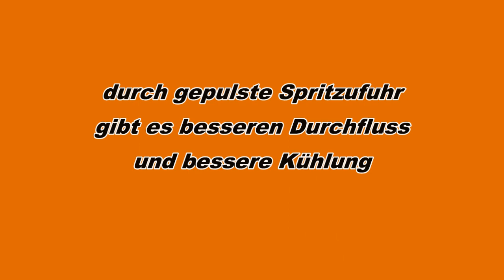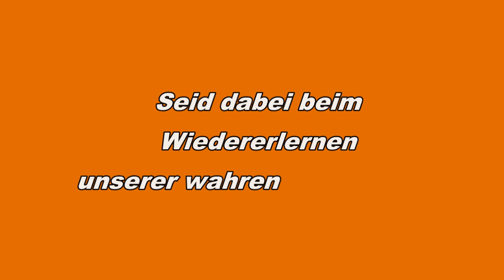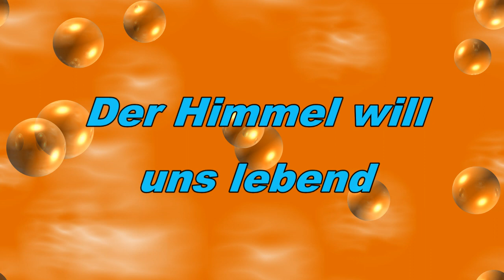Wir pfeifen aus dem letzten Loch - Jetzt aber richtig! Tesla Strömungsrichterventil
Was passiert meist nach 100 Jahren mit Patentrechten? Richtig, sie werden freigegeben :D
Neues Teslapatent Nr.: 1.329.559. vom 3.2.1920 Valvular Conduit
Modellbauer aufgepasst: Mit dieser kleinen Änderung eines Strömungsrichterventils statt eines üblichen Klappenventils an den bestehenden pulsbetriebenen Antrieben sind Geschwindigkeiten jenseits der Schallmauer möglich. Darüber hinaus wird durch die hohe Frequenz das Geräusch beim Betrieb viel leiser als bisher. Auch eine ordentliche Energieersparnis ist vorauszusehen. Und vielleicht reicht ja sogar eines Tages nur Luft und Ton aus für einen Betrieb wenn das System hochgefahren wurde ;)
Wäre toll wenn sich jemand mit 3d-Metalldrucker melden würde :D